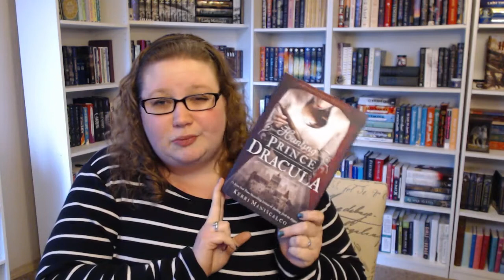Hunting Prince Dracula // Manic Monday Book Review [CC]